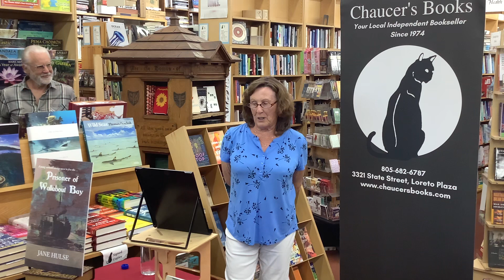Jane Hulse (The Prisoner of Wallabout Bay) at Chaucer's Books 9/11/23